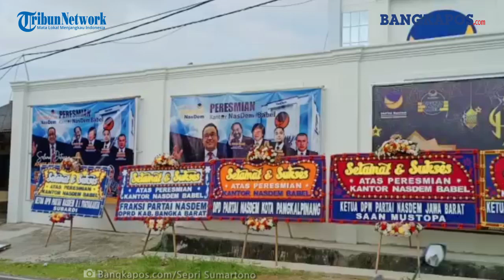Sebelum Kedatangan Surya Paloh, Kantor Nasdem Babel Masih Tampak Sepi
Kantor DPW Nasdem Kepulauan Bangka Belitung (Babel) tampak masih belum terlalu ramai dan baru dihiasi oleh tenda besar dan beberapa tumpukan kursi yang masih belum tersusun di halaman depan.